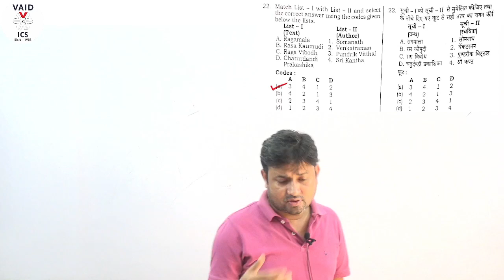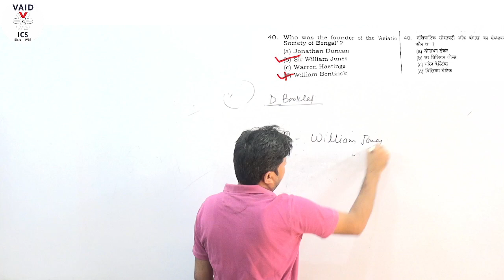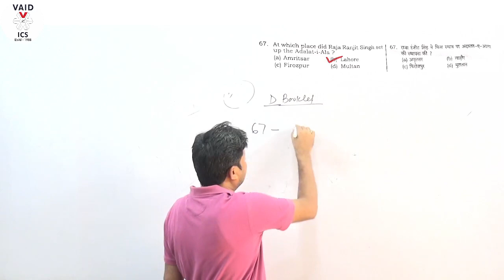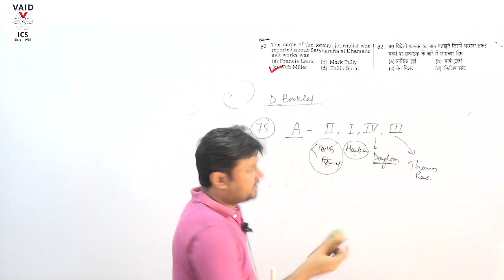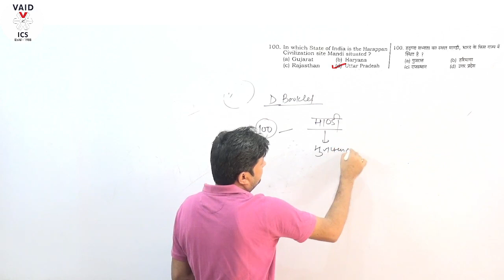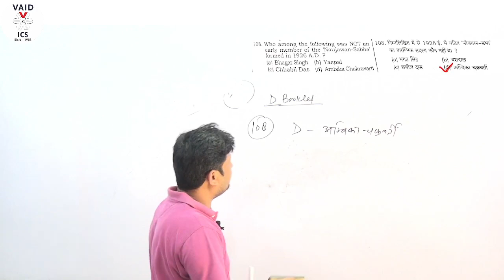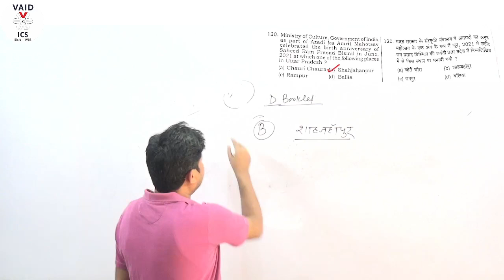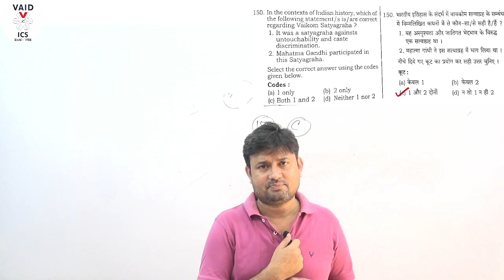UPPSC-2021 Prelims : History Explanation & Analysis by Deepak sir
600+ IAS  1400+ PCS   300+ PCS-J  Selection since 1988

  1. General Studies for IAS/PCS-2021
  2. PCS-J (Law & GS) - 2021
  3. Public Administration Optional Paper - 2021
  4. Mock Interview Program
  5. Test Series (IAS/PCS/PCS-J)

VAID’S ICS Lucknow, a leading Consultancy for Civil Services, was started in 1988 to provide expert guidance, consultancy and counseling to aspirants for a career in Civil Services.

The Institute has achieved phenomenal success during the last twenty nine years in securing aspirants good positions in several government and non-government services. Though better known for it’s enviable success in IAS examination, the Institute has established fairly good reputation for PCS and PCS(J)
examinations too. Due to untiring efforts, devotion and dedication of the faculty members and other staff, VAID’S ICS LUCKNOW has emerged, in the last few years, as an important centre for expert guidance, long term planning and counseling for the aspirants of the three prestigious examinations viz-IAS, PCS, PCS (J).